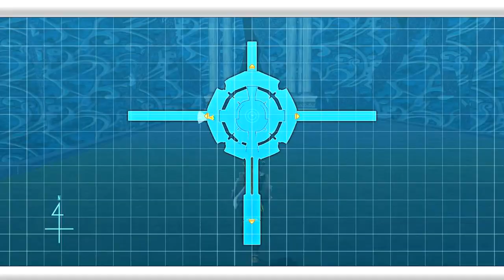Sword Art Online (Chapter 57) LVL 680 LVL 680 Leafa Part 74